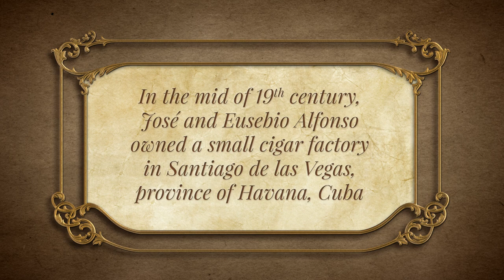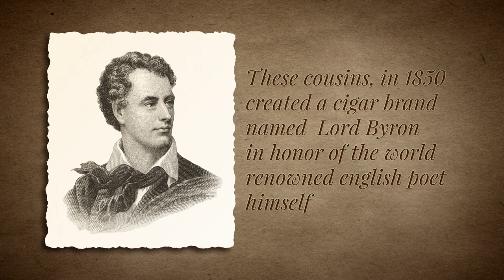BYRON Cigars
THE STORY OF BYRON CIGARS

In 1823 George Gordon Byron, Baron Byron or more commonly known as Lord Byron becomes the official Poet Laureate of the cigar, thanks to "The Island" and the line "Yet thy true lovers more admire by far thy naked beauties -- give me a cigar!"

In 1848 Jose and Eusebio Alfonso, cousins, opened a small cigar factory in Santiago de Las Vegas, a province of Havana Cuba and created a cigar brand named Lord Byron in honor of this world renowned English poet. He was arguably the greatest author of romantic poetries of the day and more importantly pertaining to the brand, an avid cigar smoker and enthusiast.  Some researchers say "Lord Byron became the first cigar brand to adorn a lithographed cigar band and label with a name on it".  More than eighty years later, in the 1930's, The Great Depression hits and Lord Byron cigars were gone, but not forever.

Now...150 years later the original owners' great-great-great grandson Nelson Alfonso recovered again the Byron brand name in 1998.

Today Byron Cigars have finally returned, now produced in a small factory in Costa Rica.  Nelson Alfonso continues where his ancestors left off, and is taking Byron Cigars through processes no cigar has even seen before.  The cigar leaves are hand selected and color sorted, not just the wrappers, but every leaf including binder and filler leaves, to create the most balanced and consistent cigar possible.  As a general rule, cigars usually sit in an aging room on average about 60 days. Finished Byron Cigars sit in an aging room for period of 1 year to marry, then transported to another factory that specializes in quality control and packaging of the cigars into the ultra humidified luxurious porcelain jars, super elaborate humidors and state-of-the-art cigar humitubes.

Byron Cigars comes in 3 different blends: Byron "SIGLO XIX "(19th Century), Byron "SIGLO XX "(20th Century) and Byron "SIGLO XXI " (21st Century) each standing for the centuries this brand has gone through, and each unique and special in every way.

What makes Byron Cigars even more special, they are sold exclusively by United Cigar Retailers, and to carry them you must be an active member of the organization.  United Cigar Retailers is the continuing education of tobacconists and business owners, who thrive to improve and to be the best, always.  You must learn how to present, store and care for all Byron Cigars, they are that special.